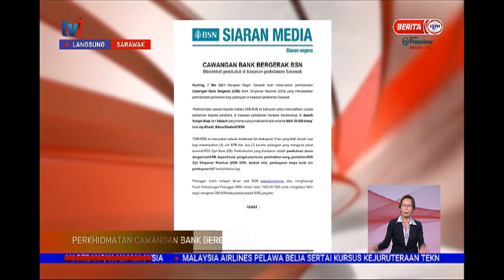7 MEI 2021 BERITA WILAYAH – LANGSUNG DARI SARAWAK